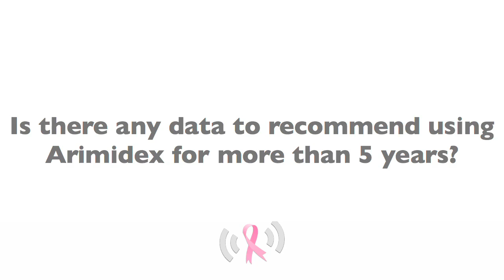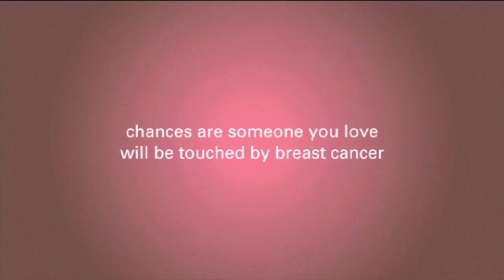Using Aromatase Inhibitors Longer Than 5 Years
Dr. Margileth explains the potential benefits of using aromatase inhibitors for longer than 5 years.